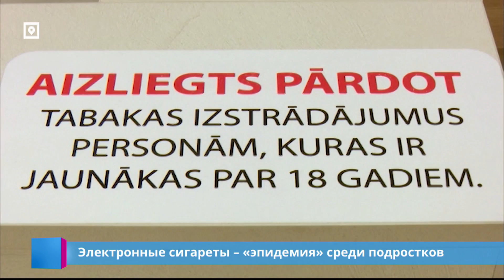Электронные сигареты – «эпидемия» среди подростков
Врачи детской больницы бьют тревогу. Электронные сигареты вредят здоровью, однако пользуются огромным спросом. И, хоть это и нелегально, курят их в том числе подростки и даже дети. Сейм уже начал работу над ограничениями. Юлия Бите подробнее.